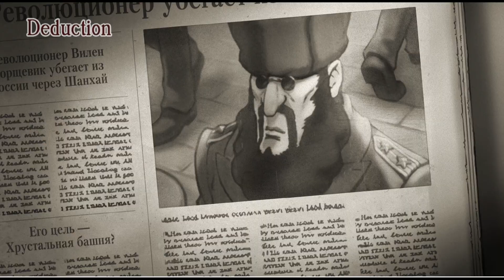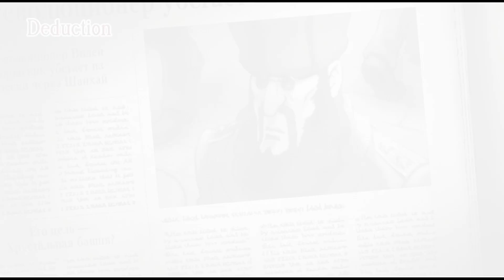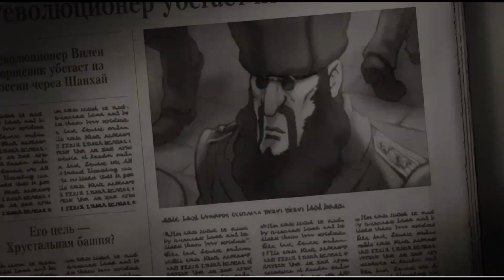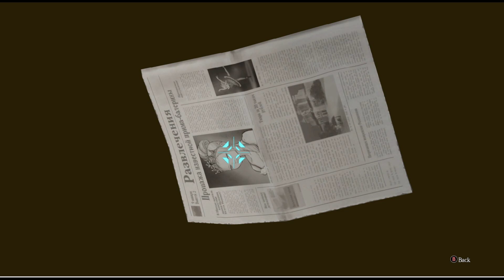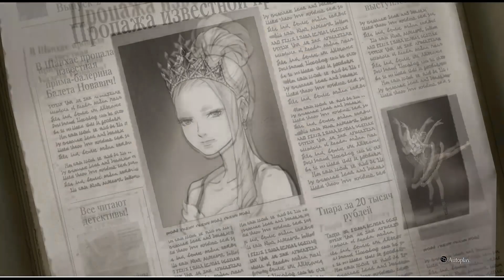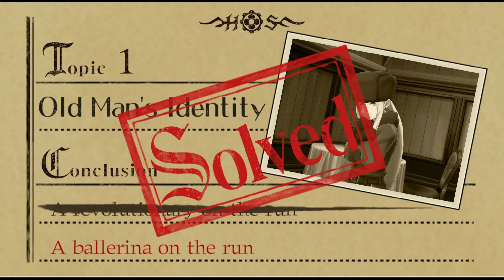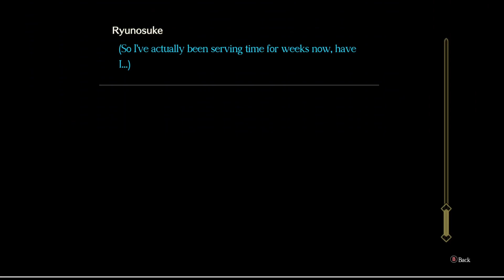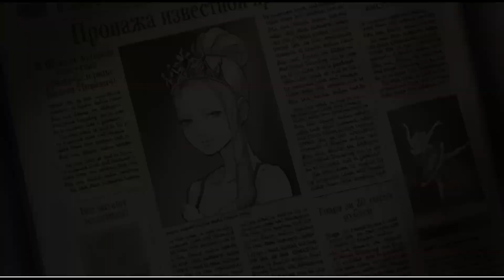The Great Ace Attorney Chronicles - Part 8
HI! So this is crazy, I know it's been years since I've uploaded, but I have actually held on to this recording for years lol. I found it and decided to upload it~